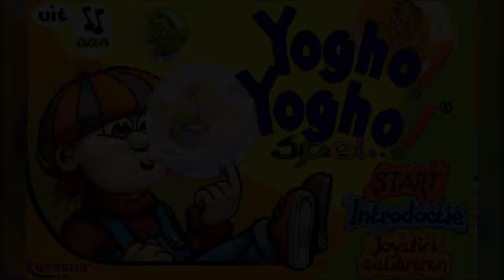Yogho! Yogho! (Any% RTA) 🐮 MS-DOS Atlas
The first MS-DOS Atlas video featuring my own speedrun of Yogho! Yogho! completed in 11 minutes 26 seconds.

What other MS-DOS games do you think would look great as an atlas video?